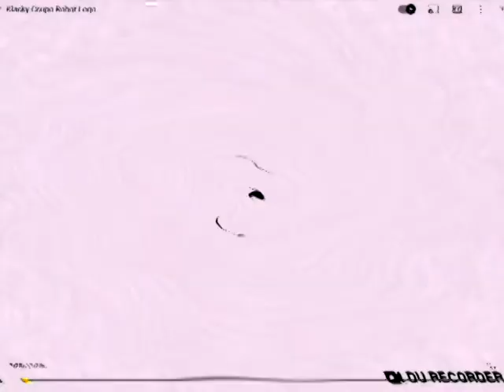KLASKY CSUPO EFFECTS WITH 6 EFFECTS